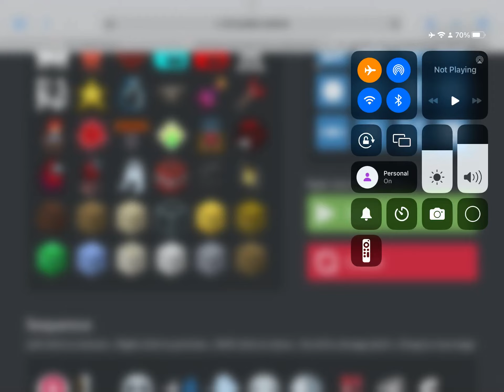white ￼people￼ be like: